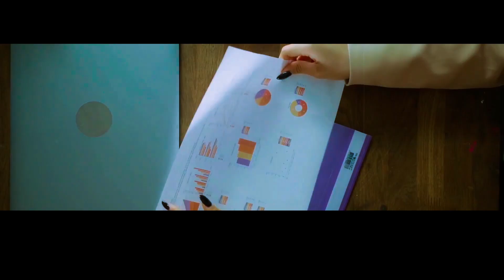Beyond Yellowstone: The World’s Most Dangerous Supervolcanoes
Yellowstone is the most famous supervolcano on Earth—but it’s far from the only one. From Colorado’s La Garita Caldera to Indonesia’s Mount Toba and Italy’s deadly Campi Flegrei, we explore the massive magma chambers, explosive histories, and the potential future eruptions that could reshape our planet. Could one of these giants blow before Yellowstone? Find out in this deep dive into the science, history, and risks of the world’s most dangerous supervolcanoes.